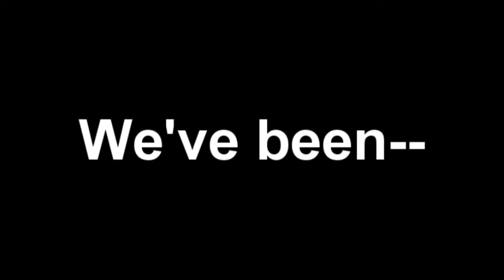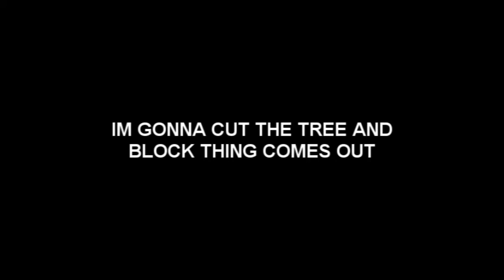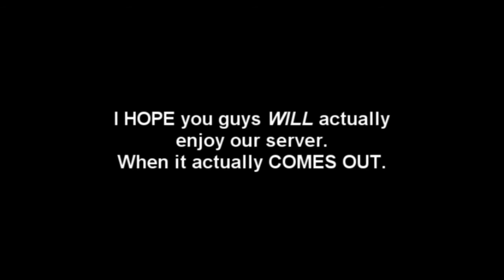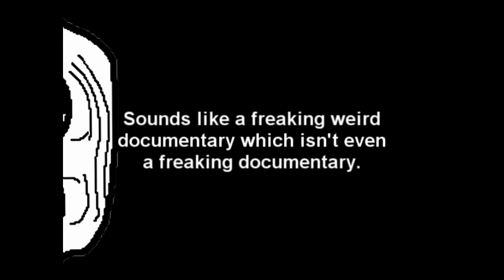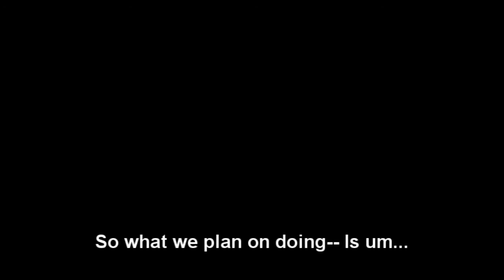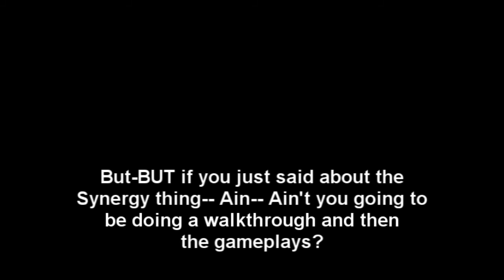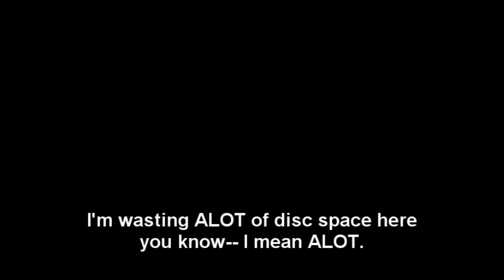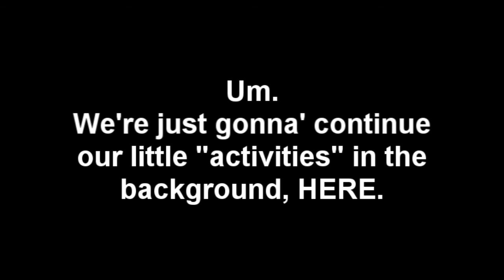RGN News & Updates [16/5/11]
Regionited News and Updates by Moo Moo Cow and Vertigo153.

Regionited Minecraft Server BETA IP :: RGN.ServeGame.Com